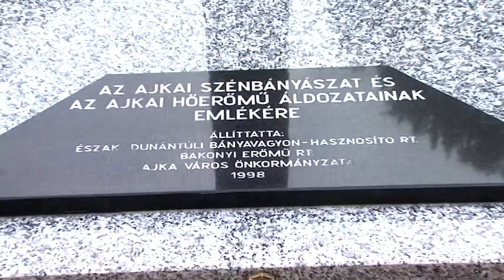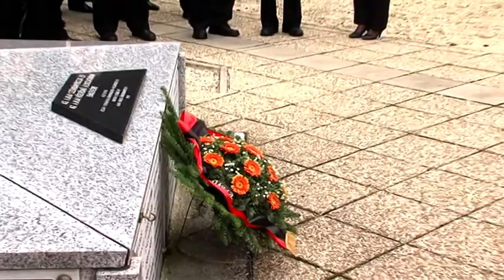Bányásznap hatvannyolcadszor - Ajka TV 2018.09.03.